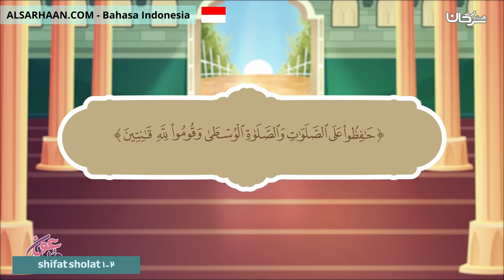shifat sholat1 2